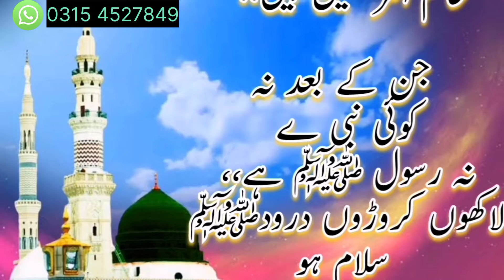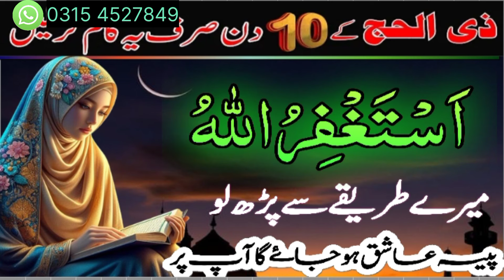ZilHajj K Phly10Din Ka Khas Wazifa Har Murad Puri Hogi| wazifa for increase Money | Makafateamal1.2m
اس چینل کے بنانے کا مقصد لوگوں تک قرآن کی آواز پہچاننا ہے ۔ تاکہ لوگ اللہ کا کلام سنیں اور ثواب حاصل کریں۔ اس کے ساتھ ساتھ رہنمائی بھی حاصل ہو۔ میری آپ سے درخواست ہے کہ مجھے بھی اپنی دعاؤں میں یاد رکھیں۔ اور اللہ ہم سب مسلمانوں پر اپنی لاکھوں کروڑوں رحمتیں نازل فرمائیں۔ اور جنت الفردوس میں اعلیٰ مقام عطا فرمائیں۔
حدیث نبوی صلی اللہ علیہ وسلم، بزرگان دین و علمائے فن ِ عملیات کے مستند انمول و لازوال مجرب عملیات و تعویزات اور نقوش قرآنی کو بروئے کار لاتے ہوئے معاشی و کاروباری مسائل رشتوں اور اولاد کی بندش گھریلو جھگڑے، طویل تر مقدمات، لاعلاج بیماریوں، ناممکن مشکلات ٹوٹی امیدوں، بڑے سے بڑے لا علاج امراض کا قرآنی آیات اور احادیث کی دعاؤں کے ذریعے علاج کیا جاتا ہے۔ یہ علاج ،کینسر، شوگر، دمہ، دل کے امراض دماغی ،امراض پتھری وغیرہ کے لیئے اکسیر ہے۔ نیز ہر قسم کی بندش کے توڑ کے لیے آپ رجوع کر سکتے ہیں۔ جسمانی بیماریوں کے روحانی علاج کے ساتھ ساتھ روحانی اور نفسیاتی بیماریوں کا بھی روحانی طریقے سے علاج کیا جاتاہے
پوسٹ کو زیادہ سے زیادہ شئیر کریں تاکہ اور لوگ اس وظیفے ست فاٸدہ اٹھا سکے
قرآنی وظیفہ کے لیے وقف ہمارے یوٹیوب چینل میں خوش آمدید!
 آج کی ویڈیو میں، ہم کالے جادو تحفظ کے دائرے میں گہرائی میں ڈوبتے ہیں۔ ہمارے ساتھ شامل ہوں کیونکہ ہم جادوگروں کے ذریعے استعمال کیے گئے دلچسپ طریقوں کو دریافت کرتے ہیں کو نقصان پہنچایا جا سکے اور ان افراد کے بارے میں جانیں جو خاص طور پر اپنے تاریک فنون کے لیے کمزور ہیں۔ تاکہ دوسرو
سے پردہ اٹھاتے ہیں، اس انتہائی معلوماتی ایپی سوڈ میں، ہم جادوگروں اور شیطانی قوتوں کے نرم اور آسان اہداف زندگیوں کو جوڑ توڑ اور تباہ کرنے کے لیے استعمال کیے جانے والے حربوں پر روشنی ڈالتے ہیں۔ تاہم، خوفزدہ نہ ہوں، کیونکہ ہم آپ کو قرآنی وظیفہ کے طاقتور علم سے آراستہ کا ا س حه ان شرپسند قوته، کے خلاف =
آراستہ کر رہے ہیں جو ان شرپسند قوتوں کے خلاف ایک ڈھال کا کام کرے گا۔
ہماری ماہرانہ رہنمائی آپ کو بتائے گی کہ اپنے آپ کو، اپنے خاندان کو اور اپنے پورے گھر والوں کو کالے جادو کے اثرات سے کیسے بچایا جائے۔ اس قوی قرآنی وظیفہ کے ذریعے جو قرآن کی الہامی تعلیمات میں جڑی ہوئی ہے، آپ اپنی روحانی تندرستی کو مضبوط کرنے اور بری قوتوں کے خلاف ناقابل تسخیر دفاع پیدا کرنے کے ذرائع
تلاش کر سکیں گے۔
کے بارے میں سے ہمارے چینل کو سبسکرائب کریں اور قرآنی وظیفے با قاعدگی اپ ڈیٹس اور اپنی اور اپنے پیاروں کی حفاظت کے بارے میں انمول بصیرت حاصل کرنے کے لیے نوٹیفکیشن بیل کو آن کریں۔
جتنا بھی سخت جادو ہوگا جڑ سے اکھڑ جائے
جس نے جادو کیا ہے اسکا چہرہ نظر آ جائیگا !
 قرآن کی طاقت کو گلے لگائیں اور روحانی تحفظ کی طرف تبدیلی کا سفر شروع کریں۔ آئیے مل کر کالے جادو کے خطرات کے خلاف خود کو مضبوط کریں اور اپنی زندگیوں اور گھروں کی حرمت کو محفوظ رکھیں

Khopri Par Jadu
Amliyat ki Dunia
jaddu ka khatama
bandish se nijat
Kaly Jadu Ka Tor
Rizq ka VWazifa
Ubqari
Dolat ka wazifa
Rizg Ka Wazifa
Ameer hone Ka Wazifa
Islam
Wazaif
Viral
You tube
100% working wazifa for urgent need
of money
rizg main izafa ka wazifa
rizq main izafa ka wazifa in urd
riza k live wazifa
slamic Prayers
Spiritual Healing
slamic Teachings
Quranic Duas
slamic Prayers
Spiritual Healing